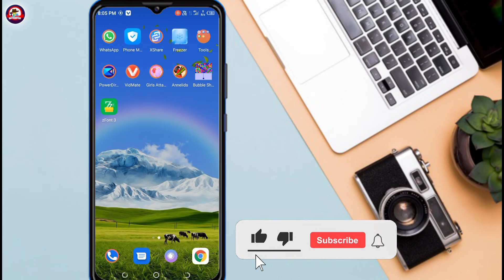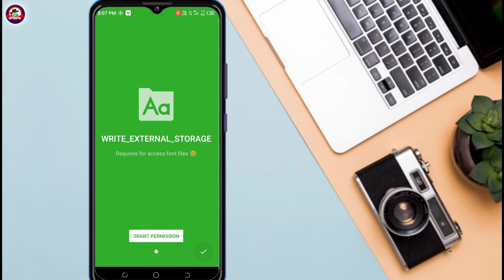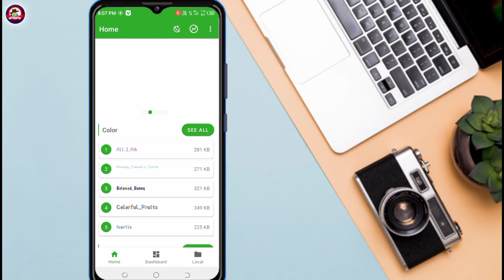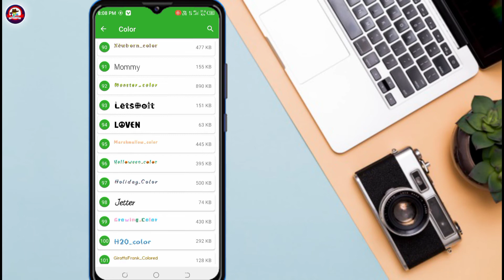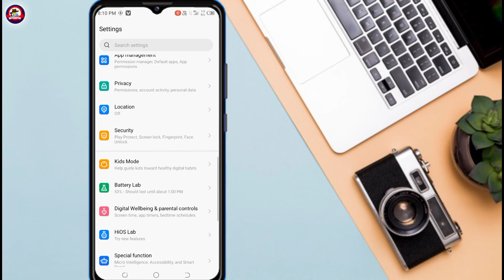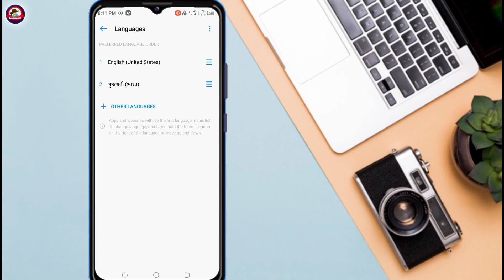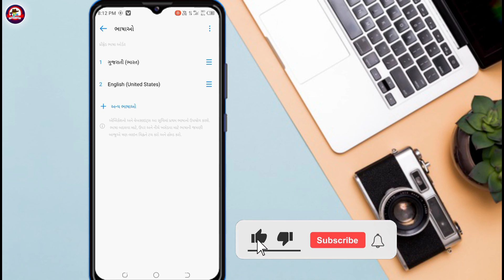WhatsApp Font Style Kaise Change Kare || WhatsApp New Trick 2021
About This Video : doston aaj ki video mein bataya gaya hai ke aap kaise WhatsApp ki font style ko change kar sakte ho aur apne mobile ke lock ko kafi attractive bana sakte ho.

1. whatsapp font change
2. how to change whatsapp font
3. how to change whatsapp font style
4. whatsapp font style change
5. font change in whatsapp
6. whatsapp font tricks
7. how to change whatsapp chat font
8. fonts change in Android

Desclaimer

video is for educational purpose only . copyright disclaimer under section 107 of the copyright act 1976, allowance is made for  " Fair Use " for purposes such as criticism, Comments, news reporting, teaching, scholarship & research. fair use is a use permitted by copyright statute that might otherwise be infringing .